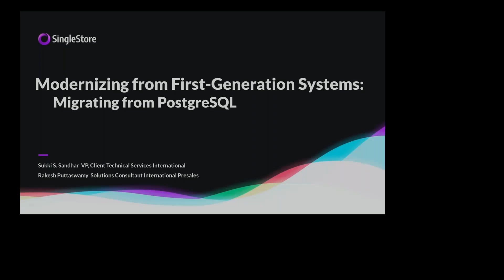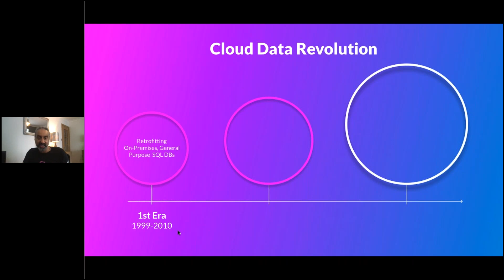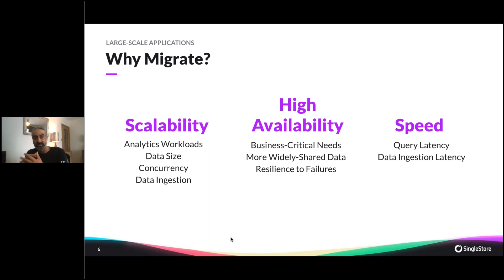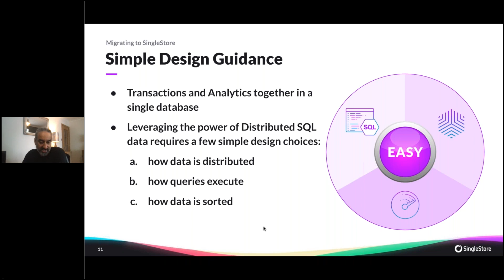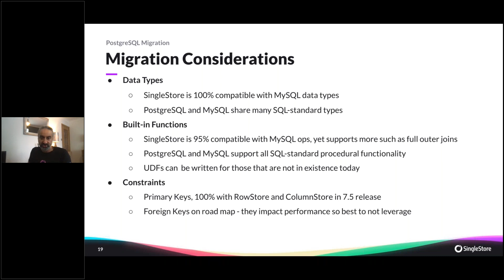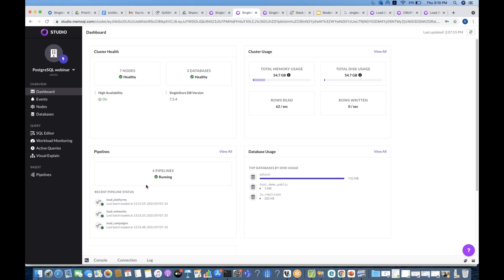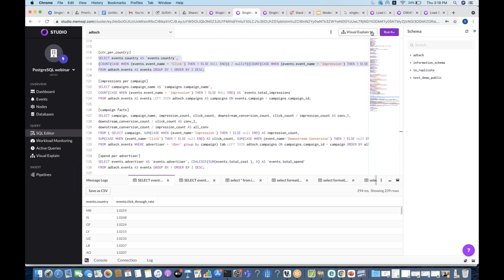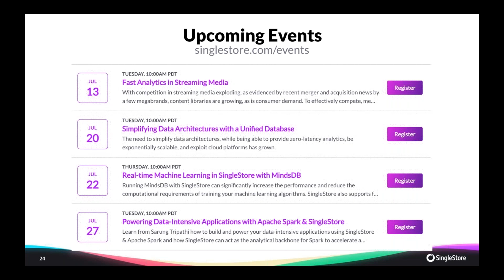Modernization of First-Generation Systems - Migrating from PostgreSQL | SingleStore Webinars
PostgreSQL is known for its reliability, data integrity, and robust feature set.  However, when handling increasingly demanding workloads involving AI, IoT, connected devices, it faces limited concurrency, sluggish event-to-insight response time, as well as rising costs.

What powered your data operations of yesterday can hinder your ability to move fast and to deliver new data-driven products of today. Yesterday’s data fabric was not designed to handle the speed, scale, and agility that you need today.  And modernizing your data infrastructure is critical to capitalize on these new opportunities.

In this video, you’ll learn about the future of data and how you can harness fast data to power some of the most compelling use cases. You’ll get practical information on how to modernize your data layer with SingleStore, the unified database for fast analytics on any data, anywhere.

Sign up for SingleStore’s Free Shared Tier today! Click the link below and get full access to our cloud data platform without committing to a paid plan

1. How to migrate from PostgreSQL:

2. PostgreSQL - What it is ideal for, what it's not?

3. Migrating from PostgreSQL
- Approaches
- Tools & Best Practices

4. Customer Examples and Demonstration

In case you loved this webinar and want more such amazing ones you can sign up for our upcoming webinars